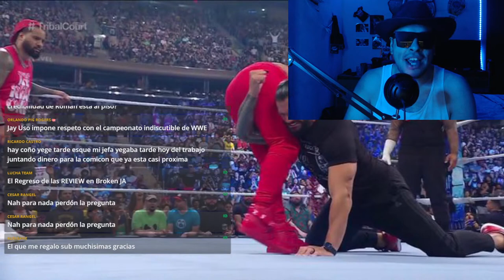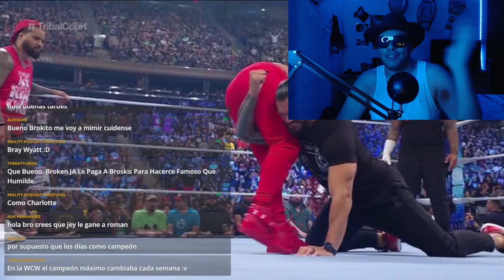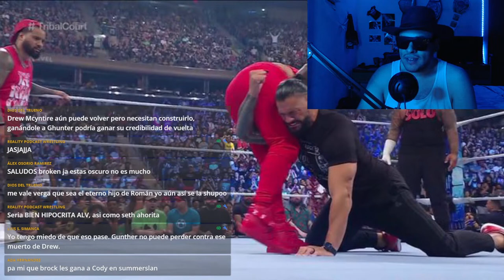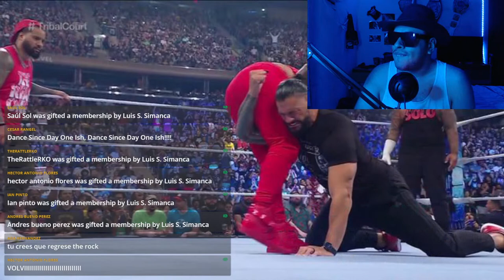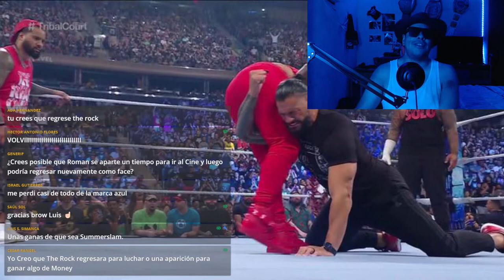¡JEY USO RETA A ROMAN REIGNS POR EL CAMPEONATO MUNDIAL! TENDREMOS NUEVO JEFE TRIBAL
WWE Moday Night RAW 7/7/2023 Highlights | WWE RAW 7 July 2023 Highlights @ WWE Today
WWE Smackdown Friday Night 7/7/2023 Highlights, NJPW STRONG INDEPENDENCE Day2 7 July 2023 Highlights
WWE Smackdown Friday Night 7/7/2023 Highlights # AEW Dynamite Live 6th July 2023 Highlights
The Usos DESTROYS Roman Reigns & Solo Sikoa _ WWE Money in The Bank 2023, The Tribal Chief falls
Full Fights: Alexandr Romanov vs Blagoy Ivanov  # UFC Fight Night 7/1/2023 Strickland vs  Magomedov
wwe raw, wwe smackdown,
raw highlights, smackdown highlights,
wwe raw highlights today, wwe smackdown highlights today
monday night raw highlights, smackdown friday night highlights,
wwe monday night raw, wwe smackdown friday night,
raw, smackdown
raw highlights this week, smackdown highlights this week,
wwe 2023
wwe raw today, smackdown today,
wwe raw live, wwe smackdown live,
raw highlights today, smackdown highlights today,
wwe monday night raw highlights,  wwe smackdown friday night highlights,
wwe highlights,
wwe smack downs highlights, wwe raw highlights,
wwe raw highlights this week, wwe smack downs highlights this week,
wwe raw full show, wwe smackdown full show,
monday night raw full show, friday night full show,
wrestling reality,
wwe raw 2023,  wwe smackdown 2023
wwe live,
tRoman Reigns heads to Tribal Court!
â€œThe Grayson Waller Effectâ€   gets a ratings change as Edge joins the show
Sheamus looks to take Austin Theorys U.S. Title
Karrion Kross looks to inflict more punishment on AJ Styles
AND More…..

Roman Reigns heads to Tribal Court!
On Saturday at Money in the Bank, â€œThe Tribal Chiefâ€   Roman Reigns and Solo Sikoa fell to The Usos in The Bloodline Civil War. To make matters worse for the Undisputed WWE Universal Champion, Reigns was pinned for the first time since TLC 2019 with Jey Uso defeating The Head of the Table after an earth-shattering Uso Splash.
This Friday, live from Madison Square Garden, The Head of the Table heads to Tribal Court as SmackDown will witness the â€œTrial of The Tribal Chief.â€
What will Reigns say when he goes on trial? Find out this Friday at 8/7 C
U.S. Champion Austin Theory has made quite the enemy of The Brawling Brutes since coming to SmackDown. In his first United States Title defense on the blue brand, Theory overcame The Celtic Warrior, making new friends with Pretty Deadly, who helped him win.
Since then, Theory and Pretty Deadly have collided with The Brawling Brutes, with Theory and Pretty Deadly getting the better of brawling trio.
Last week on SmackDown, Theory took down Ridge Holland in a Championship Contenders Match, continuing to beat him down after the match, prompting The Celtic Warrior to come to his aid.
Next week, Sheamus will get another chance at the United States Title as he faces Theory once again. Can Sheamus turn the U.S. Title into the banger championship, or will Theory hold the status quo? Dont miss SmackDown next week at 8/7 C

Two weeks ago, The Harbinger of Doom inflicted suffering onto The Phenomenal One, teaming with Scarlett to defeat AJ Styles and Michin.
The next week, Kross laid out his intentions for Styles as he relished the suffering that he caused Styles and vowed to do it again.
In their first one-on-one matchup, Styles wound up the victor. Can The Phenomenal One defeat Kross once more or will Kross be successful in his path of pain? Find out next week at 8/7 C
Men's Wrestling, 2 CHÀNG TRAI THÔN QUÊ VẬT NHAU KỊCH TÍNH TRÊN SÂN SỚI HỘI LÀNG 8/7/2023 P57